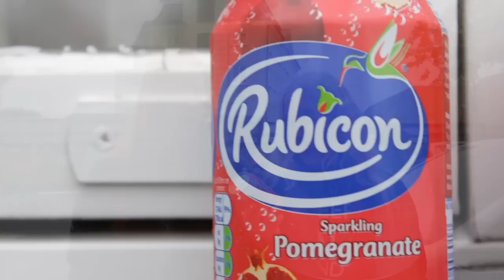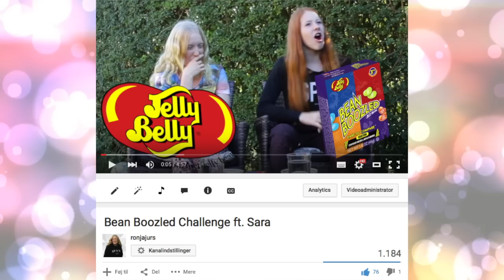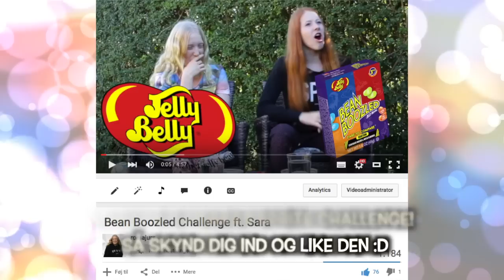NORMAL HAUL & MINI VLOG (ÅBNING AF HELSINGØR'S NORMAL)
Info omkring denne video:
Kamera: Canon EOS 600D
Mikrofon: Røde mic
Linse/linser: 18-55mm & 50mm.
Redigerings program: Final Cut Pro & IMovie

♥ Knus Ronja ♥